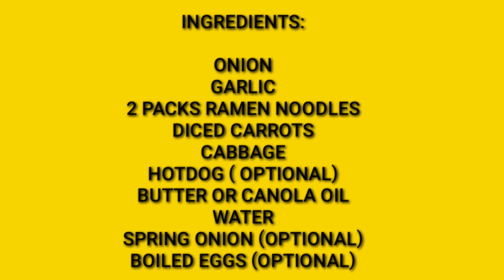EASY RECIPE : INSTANT RAMEN NOODLES RECIPE | STAY AT HOME LEVEL UP UR NOODLES | AIZA BENOIT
Ingredients:

2 packs instant noodles any flavor
Hotdog
Cabbage
Carrots
Onion
Garlic
Butter or oil
Water
Optional ingredients :
Boiled eggs
Spring onions

hello everyone! Welcome back to my channel this is Aiza, and i am so happy that your'e here once again..And if you are new to my channel please do not forget to Click the Subscribe button and hit the notification bell to get notified whenever i upload new video.